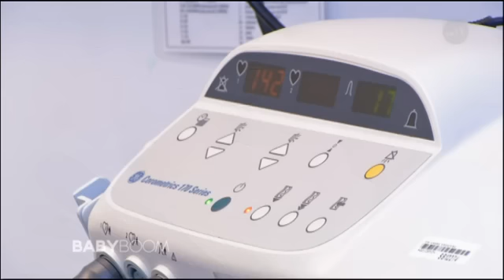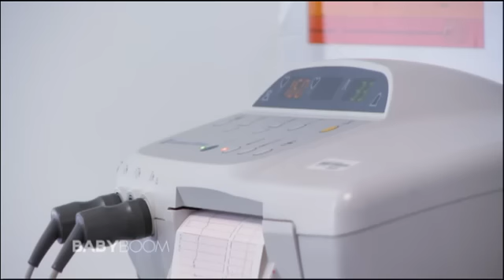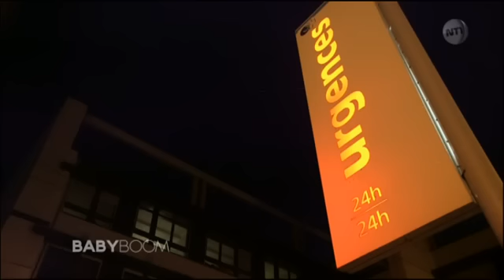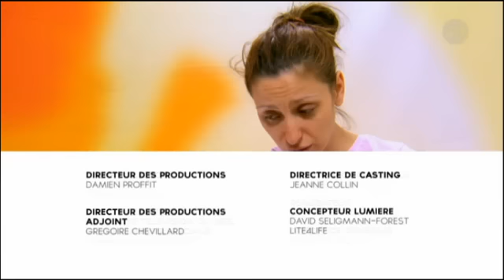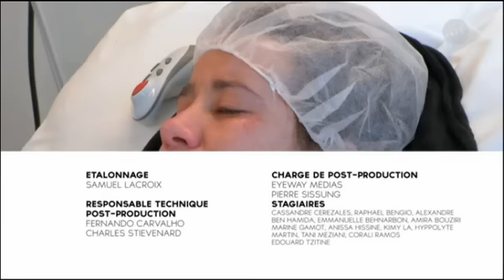Baby Boom Baby Boom 9 mois NT1 2014 04 20 22 35